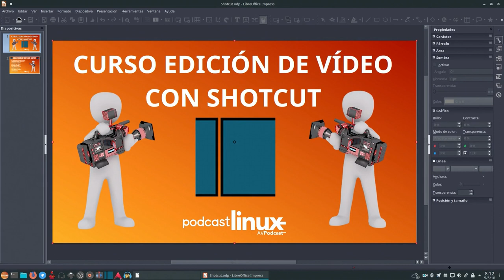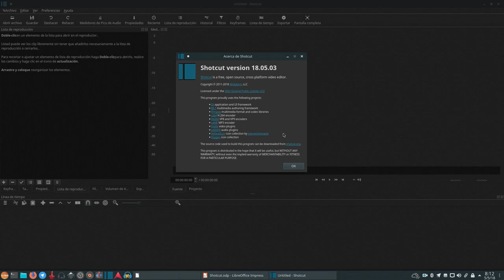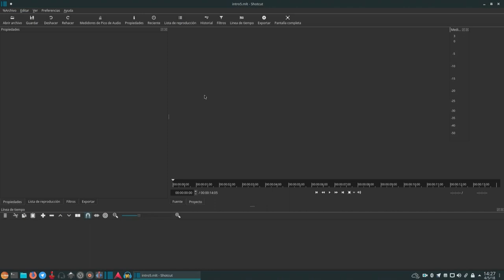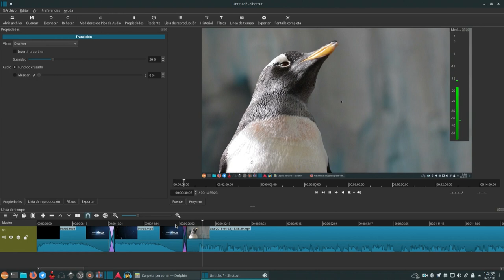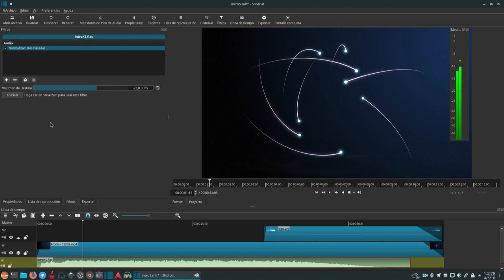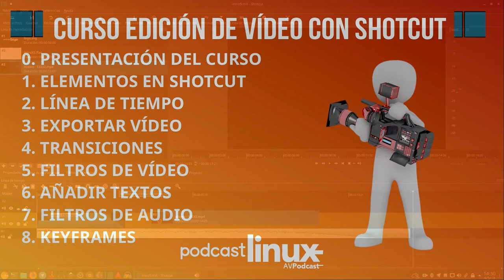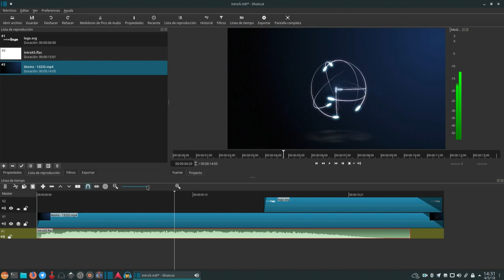Curso Shotcut: 0. Presentación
Después de hacer el curso de Podcasting, me animo a realizar uno de edidicón de vídeo con Shotcut

Aquí te dejo la presentación del curso.

La imagen y vídeo de fondo utilizado están bajo licencia Creative Commons 0 y forman parte de Pixabay y